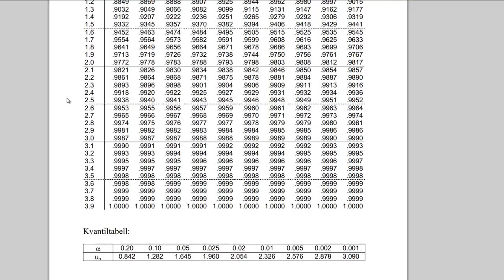11b1 - Konfidensintervall og kritisk verdi (Statistikk)